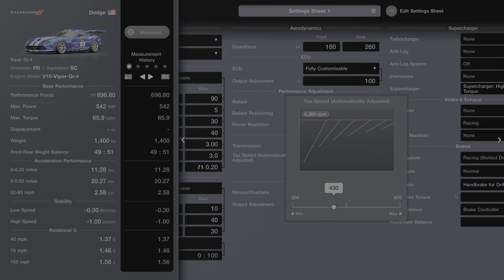Gran Turismo 7 - DODGE VIPER - FACE-OFF - DAYTONA 10 LAPS - PS5 GAMEPLAY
CUSTOM RACE
DAYTONA 10 LAPS
PENALTIES FLAGS DAMAGE etc.
DODGE VIPER SRT GR.4
DODGE VIPER SRT GT3-R
FACE-OFF
PS5 GAMEPLAY HD
GARAGE CARS
RACE + SWITCH-CAMERA REPLAY
NO COMMENTARY
WARTS & ALL